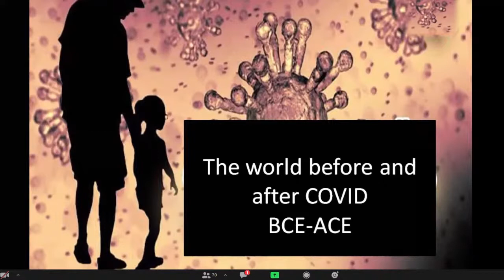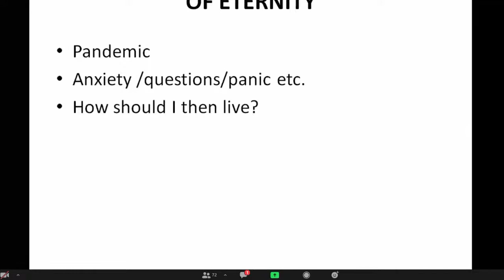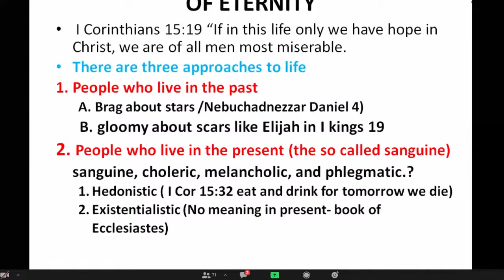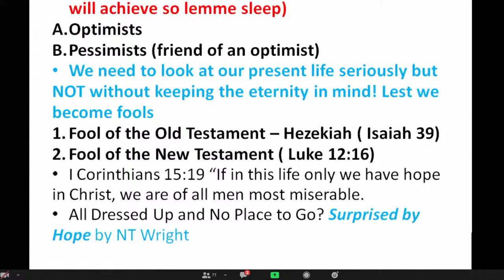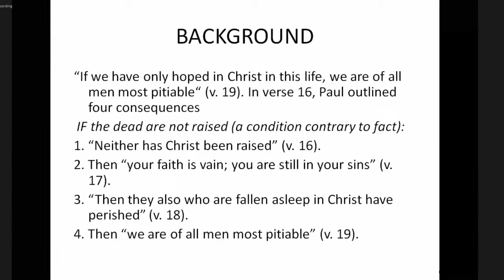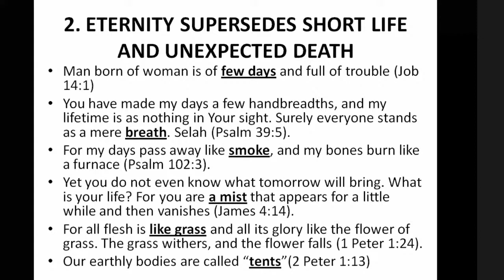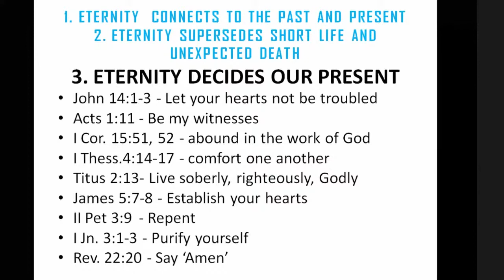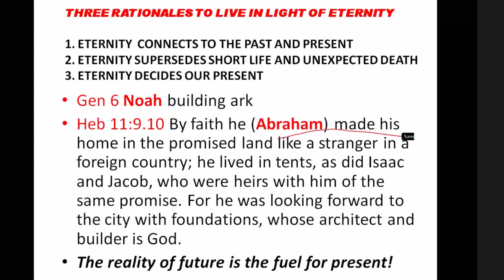Living in the Light of Eternity | നിത്യതയുടെ വെളിച്ചത്തിൽ നയിക്കുന്ന ജീവിതം | Br. Joy John